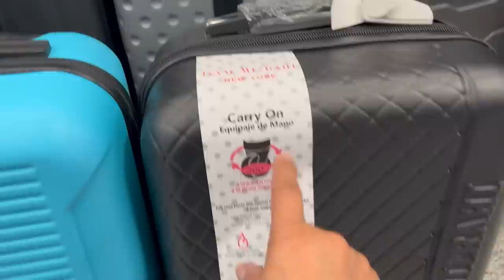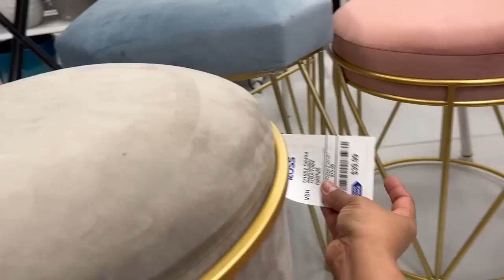😱 Emocionada Buscando Una Sorpresa En ROSS! Pidan Su Descuento Los MARTES!💞